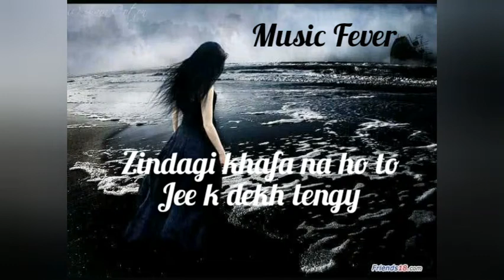Zindagi khafa na ho to jee k dekh lengy. Status